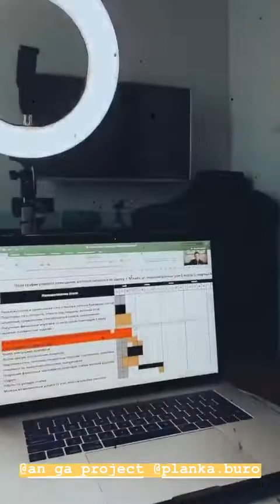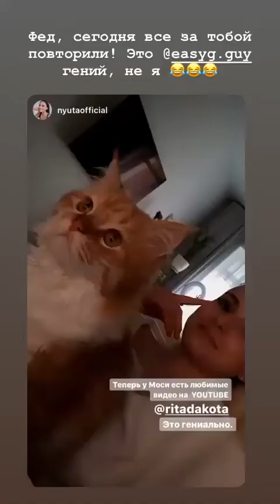Лучшие сторис ritadakota (@РИТА ДАКОТА) подборка 🔥 от Undelete News за 05.05.2020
ritadakota - ТОП новых 🔥 Instagram Stories (@ritadakota)